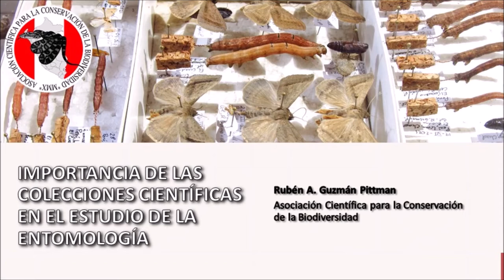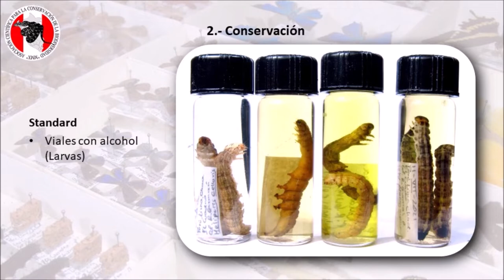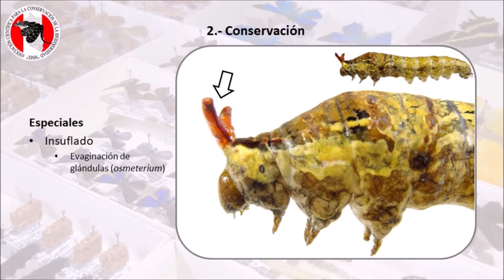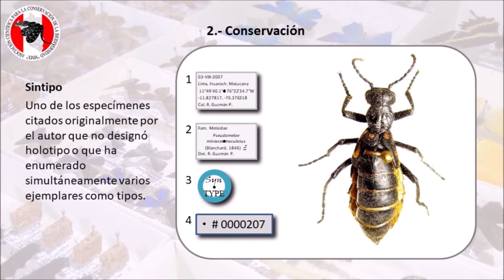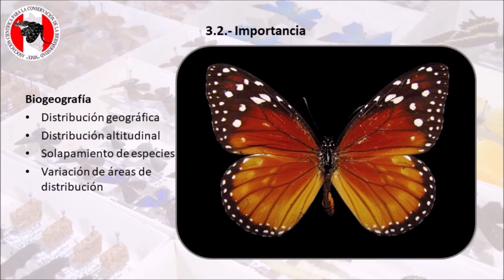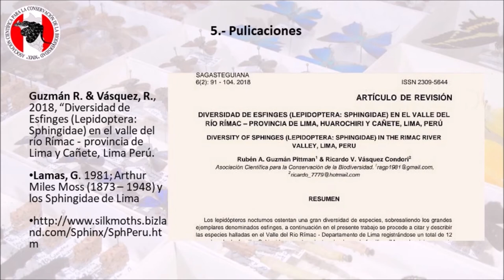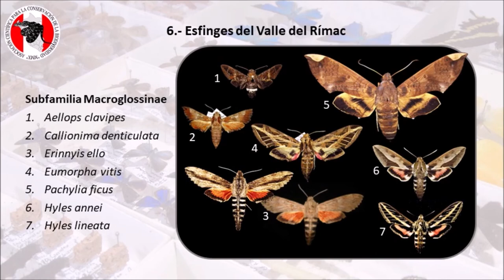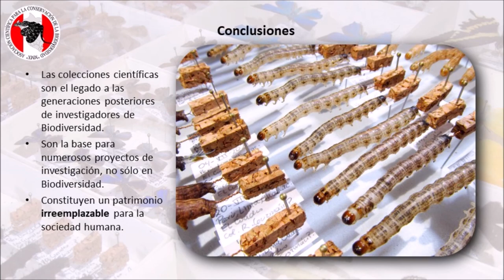CONFERENCIA - Importancia de las Colecciones Científicas para el Estudio de la Entomología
Conferencia dada el 23 de octubre de 2021
Feria Virtual  "Artrexpo-2021"

Descripción de las colecciones y su importancia para el estudio de entomología en gabinete, técnicas especiales y convencionales.

Publicaciones científicas
1.- GUZMÁN R. & R. VÁSQUEZ, 2018, Diversidad de Esfinges (Lepidoptera: Sphingidae) en el Valle del Río Rímac -Provincia de Lima, Huarochiri y Cañete, Lima, Perú.

2.- GUZMÁN,R. 2021, Presencia de Xylophanes tersa (Sphingidae: Macroglossinae) en la Provincia de Lima.